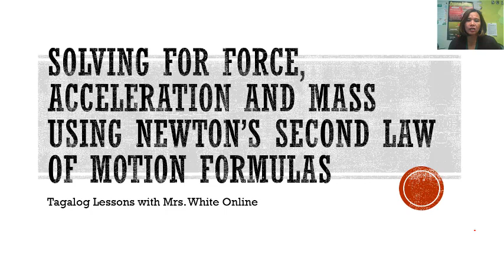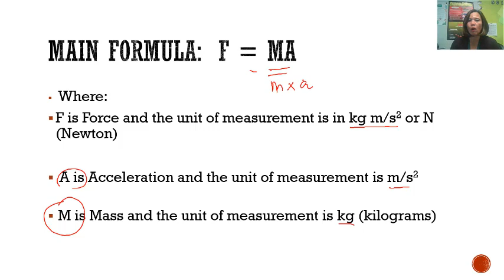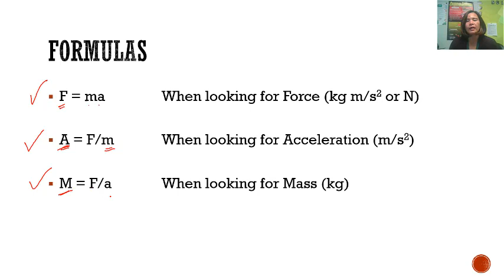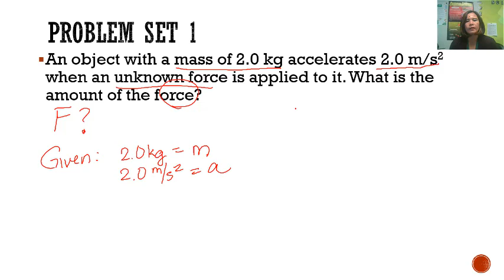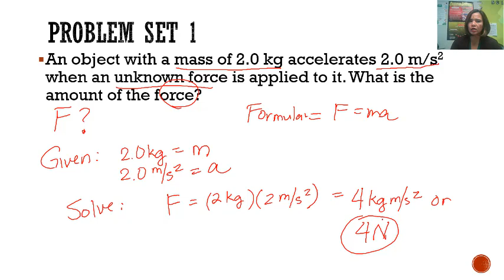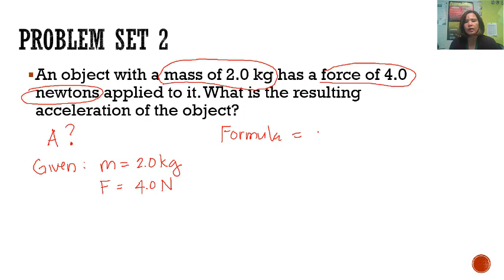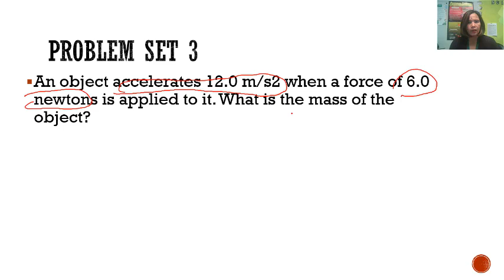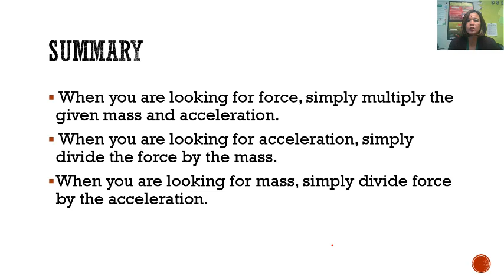LESSON ON NEWTON'S SECOND LAW PROBLEM SOLVING | IN FILIPINO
Ang physics lesson na ito ay tungkol sa pagsosolve ng Force, sa papamagitan ng paggamit ng formula na F=ma. Maari ding gamitin ang formula na ito para masolve ang acceleration at mass.